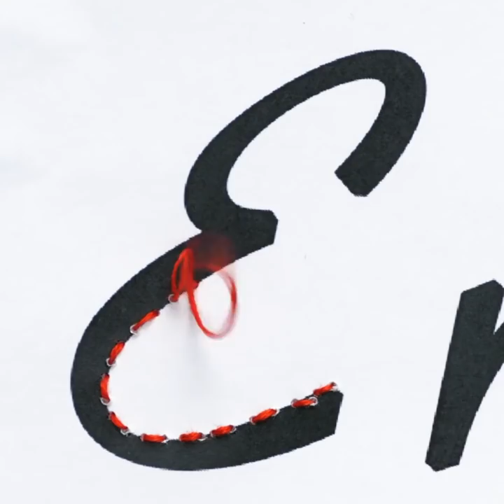32 CREATIVE CLOTHING HACKS TO SAVE YOUR MONEY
Amazing DIY clothes

Are you looking for a new way to decorate your blunt white t-shirts? Then this video is for you. We created a number of amazing tips and ideas on how to decorate your clothes that will make you want to rush to your closet, pick up your clothes and turn your room into a fashion studio. We know how expensive it can be to buy a nicely decorated t-shirt as opposed to a plain one, so why not create your own and save yourself some money? Take a look at the tips we offer you in this video and choose your favorite one.

The first idea we have is "the stamped" t-shirt and it is as simple as it sounds. Take a styrofoam food container and using your pen draw your doodle on the outside. Once, you are satisfied with your design start pressing your pen as we demonstrate in the video as if you are cutting the doodle out of the container. After that, add a few drops of fabric paint and using a paint roller mix them together on the container. Finally, take your t-shirt and flip the container upside down and press your stamp on it. Let it dry and voila.

Another t-shirt idea we have has to do with art, psychology and the famous question psychologists ask when they show you a series of abstract pictures and ask you "what do you see?". And, this is what you are going to be doing in this t-shirt idea. Take some fabric paint and place it on your t-shirt. You can use a variety of colors, we chose to use blue and lighter blue because they match really well together. Now, using a paintbrush mix some of the paint drops together but not all of them. Finally, fold your t-shirt from the middle as we demonstrate in the video and voila. An amazing abstract, colorful painting on your previously boring t-shirt.

Do you love puzzles? If the answer is yes, then definitely have to try this hack. On your t-shirt add 9 puzzle pieces ( make sure they have enough distance between them, and the way you place them creates a perfect square like it is shown in the video). Then, add some masking tape all around in order to contain a frame for your design. After that, add some colored dye in a spray bottle filled with water and shake well. (you can choose any color you want for example, blue, green, yellow, pink, red, purple etc). Finally, start spraying it on your t-shirt to create a beautiful abstract stencil image using puzzles. Once it dried lift the puzzles and remove the masking tape.

Of course, we also included some amazing sewing hacks, using different types of lace. In on of them we show you how to add black lace sleeves on a sleeveless t-shirt and we also have an amazing hack on how to add short pieces of lace on a t-shirt in order to make it appear more romantic. Furthermore, we have an awesome idea on how to turn your boring shirt into a nice crop top with a bow at the front and awesome ways to wear your old clothes. Since unisex fashion is becoming more and more famous we also included some awesome ways to wear men's clothes.
Timestamps:
0:08 - Clothing stamp
0:42 - Awesome abstract t-shirt idea
1:38 - Puzzle design
2:40 - Watercolor effect
3:20 - DIY lace t-shirt
4:27 - Awesome bow crop-top
4:46 - Turn a jean shirt into a dress
6:42 - Cute crop top - hair tie
7:09 - How to wear a men's t-shirt
7:55 - How to turn a top into a bodysuit
8:30 - Leggings into top
10:12 - Zipper hacks